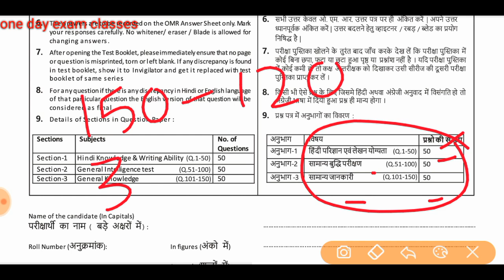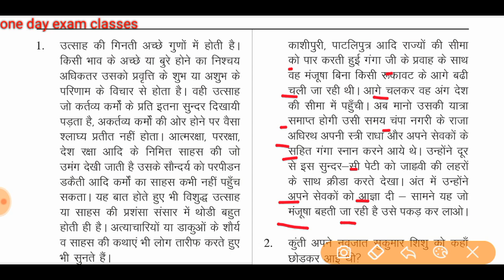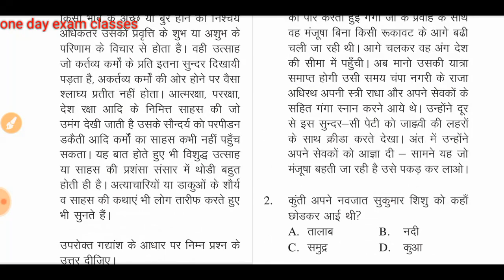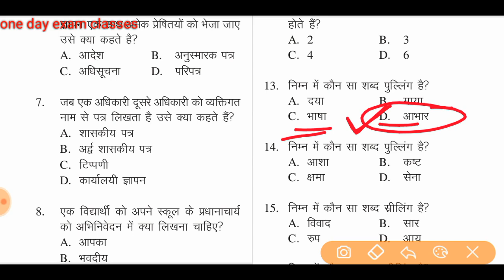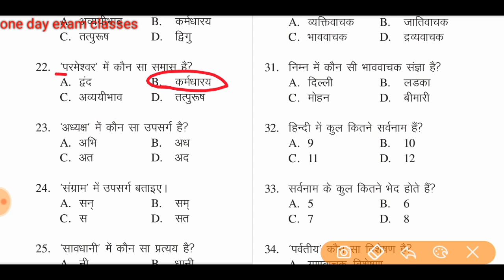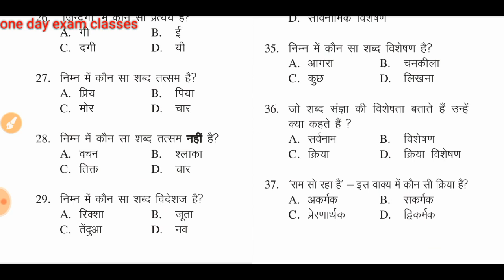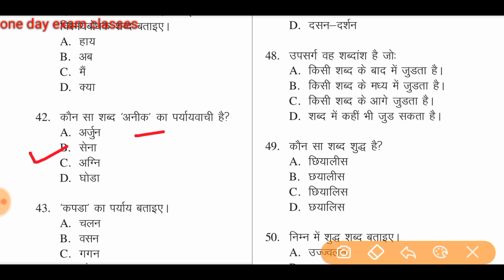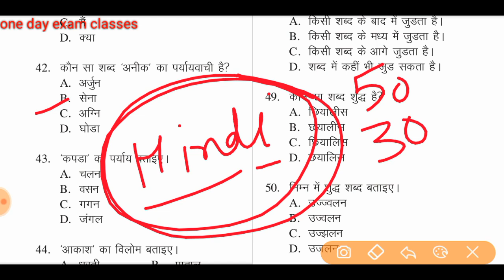UPSSSC VDO RE EXAM 2023 PREVIOUS YEAR QUESTION PAPER/OFFICIAL PAPER OF 2018 VDO EXAM